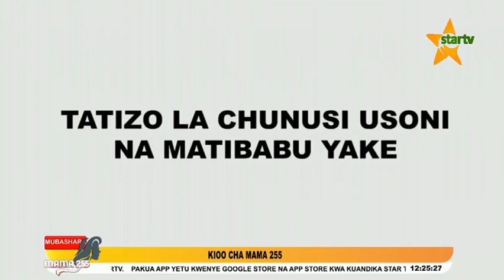LIFAHAMU TATIZO LA CHUNUSI USONI NA MATIBABU YAKE